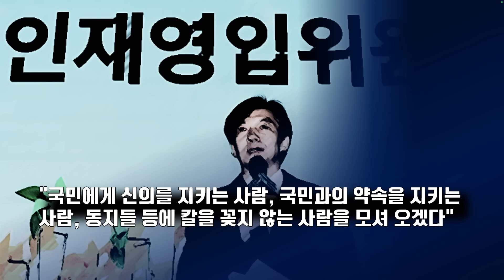'한동훈 떨고 있나?' 본격 출범한 조국신당... 물 밑에서 바빠진 검찰